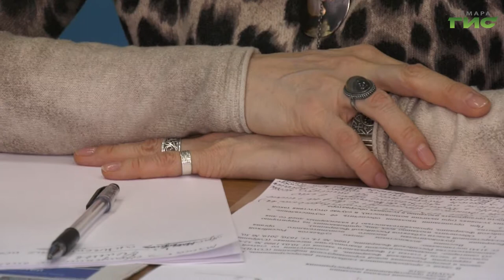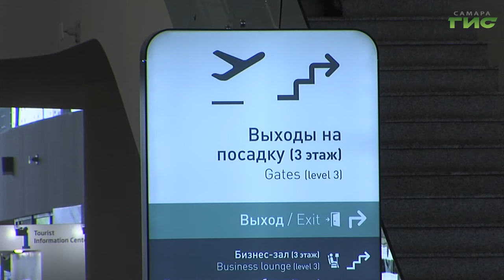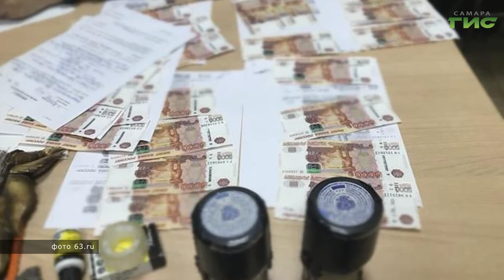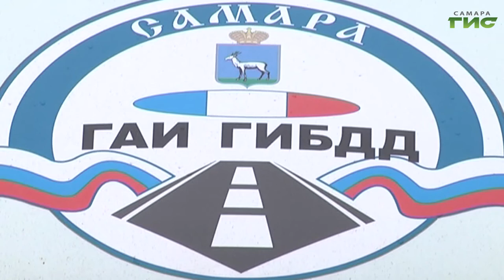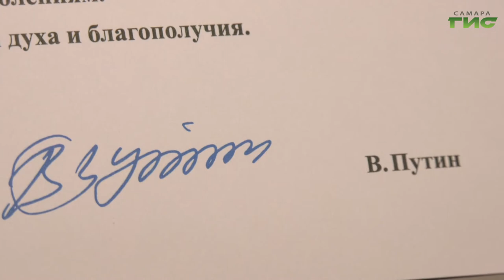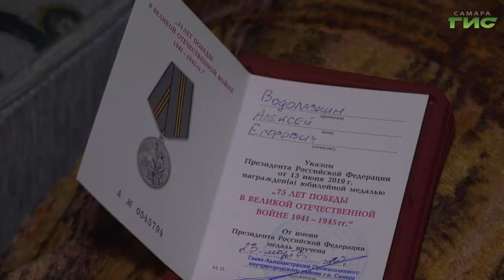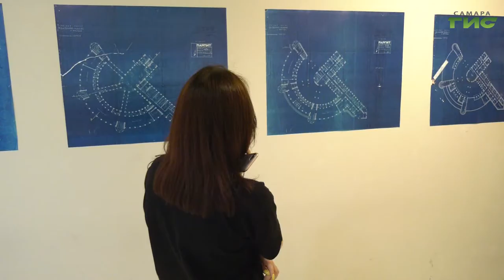"События" от 23.03.2020 (вечер)